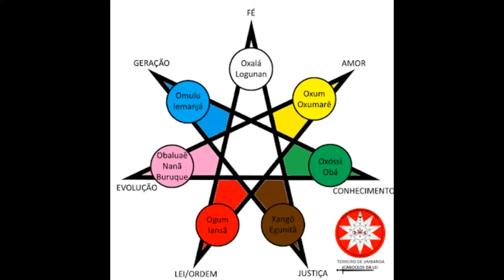VIDA APÓS A MORTE. MORRER E CONTINUAR VIVENDO OU MORRER E ACABOU TUDO PRA SEMPRE?